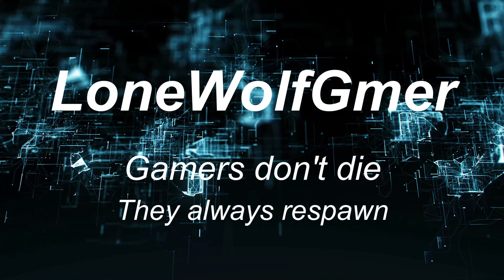Super Mario World retro "make a decent set of progress i don't think we died yet XD"